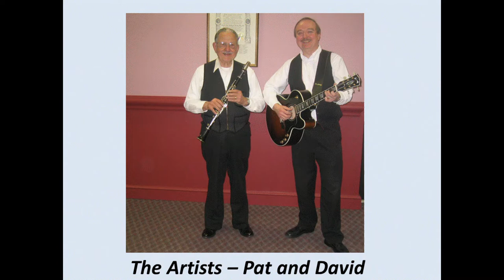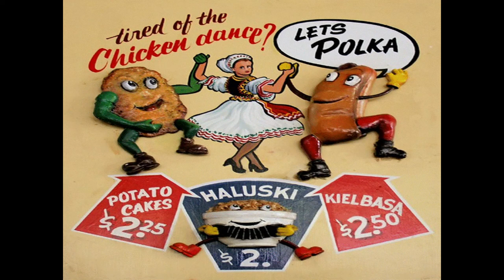The Tick Tock Polka with Clarinet and Guitar - Let's Polka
Welcome everyone. I’m David from Cavoloh Music.
I’m located in the Washington DC area and have been singing and playing guitar for over 30 years. In this session you will hear the wonderful Tick Tock Polka played by my friend Pat whom I have always deemed as the greatest clarinet player that I have ever known.  Note the clear and sparkling sound of those beautiful clarinet notes.  Its melody will make you tap your toes and linger in your head for days.
The Tick tock Polka was composed by Gaetano Lama in 1920. It was often played by the great Frankie Yankovic.  The original Italian version was Tik-A-Tee, Tik-A-Tay. Listen to the embellishment given this song by the clarinet and the two part harmony after the key change.
Hope you enjoy. or search YouTube under Cavolohmusic for more great Polkas, Mazurkas, Arias, and songs.